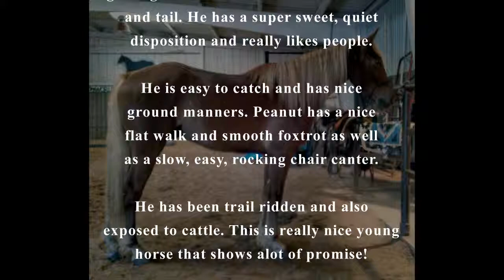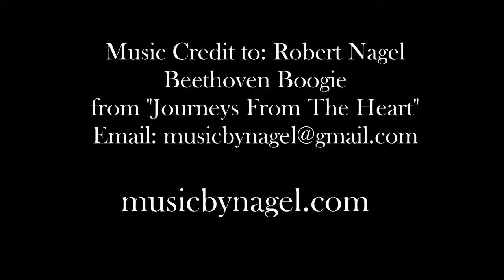Southern Duke aka Peanut Video #2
for more info on Peanut and other offerings of fox trotting horses!